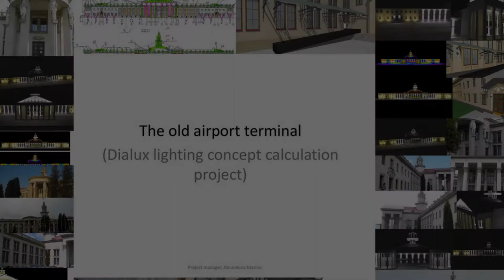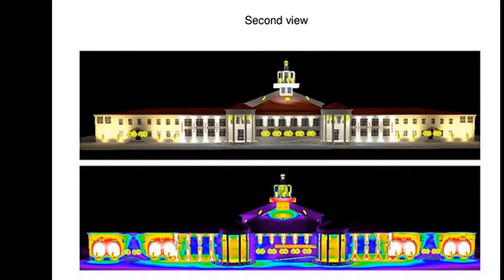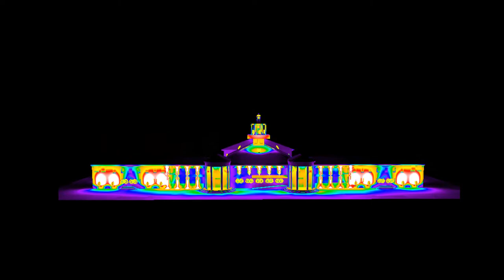Lighting Project of Airport terminal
Dialux calculations of fasad illumination